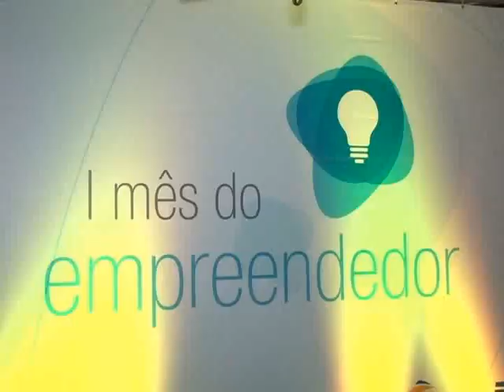MÊS DO EMPREENDEDOR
Até o fim do mês, pequenos e micro empresários de Poços de Caldas participam de uma série de cursos gratuitos oferecidos durante a programação do Mês do Empreendedor.